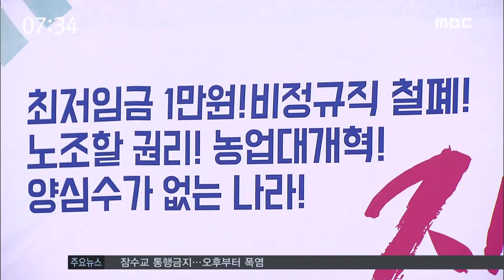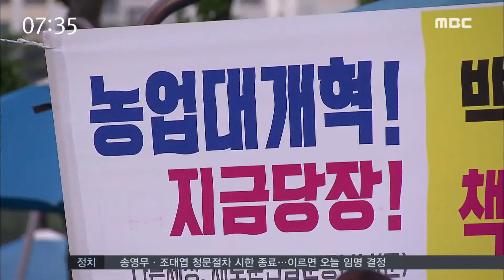[뉴스투데이] 다시보기 (17/07/11/화) 아침뉴스종합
이른 무더위·장마에 모기 비상-R
순천시-KAIST '4차 산업혁명 플랫폼 구축'
노동공약 이행..아직은 '시기상조'?-R
"오는 14일까지 새꼬막 채묘 적기"
철새를 위해 농사짓는다..-R
여수 노인인구 16.5%..지원 강화
기아타이거즈) 전반기 1위 확정 .. '신들린 타격쇼'-R
장마철 재해예방사업 강화
광양 목성지구 도시개발 차질 없어
광양항 배후단지 업체 공공시설 유지비 부담 가중
여수시, 시민과의 대화 370여 건 접수
7.11 오늘의 날씨 //